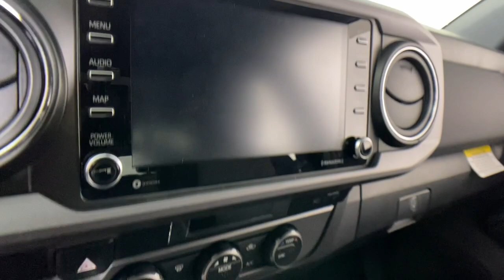2023 Toyota Tacoma Easton, Allentown, Bethlehem, Phillipsburg and Stroudsburg PA TA3427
Lunar New 2023 Toyota Tacoma TRD Off-Road available in Easton, Pennsylvania at Koch Toyota. Servicing the Allentown, Bethlehem, Phillipsburg and Stroudsburg PA area.

Koch Toyota
3816 Hecktown Rd

Lunar 2023 Toyota Tacoma TRD Off-Road V6 4WD 6-Speed Automatic 3.5L V6 4WD.brbrRecent Arrival!
Axle Ratio: 3.91,Wheels: 16 Machined Contrast Alloy,Front Seats,Fabric Seat Trim,Radio: Audio,120V/400W Deck Mounted AC Power,Engine Immobilizer,Black Overfenders,6 Speakers,Air Conditioning,Electronic Stability Control,Front Bucket Seats,Front Center Armrest,Leather Shift Knob,Tachometer,ABS brakes,Alloy wheels,Anti-whiplash front head restraints,Automatic temperature control,Brake assist,Bumpers: body-color,Driver door bin,Dual front impact airbags,Dual front side impact airbags,Front anti-roll bar,Front dual zone A/C,Front fog lights,Front reading lights,Front wheel independent suspension,Heated door mirrors,Illuminated entry,Knee airbag,Low tire pressure warning,Occupant sensing airbag,Outside temperature display,Overhead airbag,Overhead console,Panic alarm,Passenger door bin,Power door mirrors,Power driver seat,Power steering,Power windows,Rear step bumper,Remote keyless entry,Security system,Speed control,Speed-sensing steering,Split folding rear seat,Steering wheel mounted audio controls,Telescoping steering wheel,Tilt steering wheel,Traction control,Trip computer,Turn signal indicator mirrors,Variably intermittent wipers,Auto-dimming Rear-View mirror,Rear seats: split-bench,AM/FM radio: SiriusXM,Exterior Parking Camera Rear,Auto High-beam Headlights,Apple CarPlay/Android Auto,Emergency communication system: Safety Connect (1-year trial)